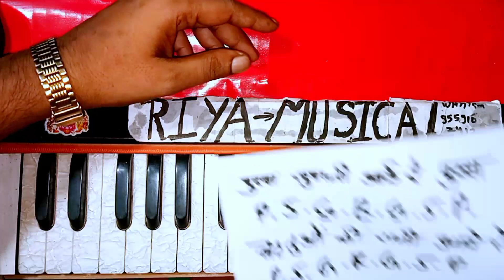पुरवा सुहानी आई रे पुरवा | सावन का मस्त राग बजाना सीखो हारमोनियम पर